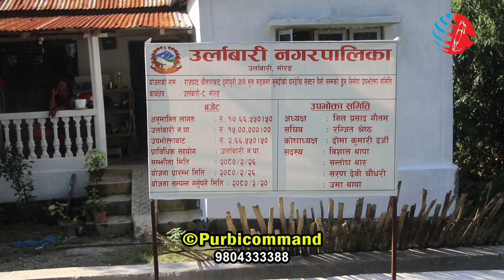Urlabari ।। मुख्य सडक नै यस्तो बन्यो । डे«नको पैसा खोई भन्दै स्थानीयले पोखे आक्रोश ।। Morang